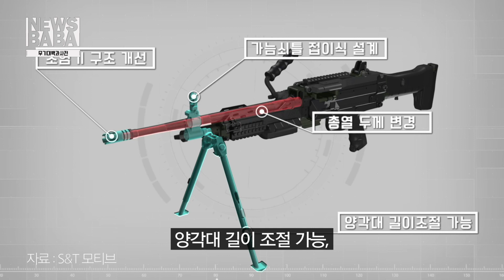분대화기 뉴페 K-15 경기관총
지금껏 분대화력의 원천은 두말할 것 없이 K-3 기관총이었는데요. 우리 군에선 빠르게 변화하는 미래 전장을 대비해 K-3를 한층 업그레이드한 K-15를 개발했습니다.

얼마나 업그레이드 됐는지 살펴볼까요?
사격 중 기능장애 발생확률 낮춰 신뢰성을 높였답니다.
800발 연속 발사 테스트 화면을 보시면~...

그리고 개인별 신체조건에 따라 길이를 조절할 수 있는 개머리 조절 가능! 그것도 5단이나~

그리고 소염기 구조 개선, 가늠쇠틀 접이식 설계, 총열두께 변경, 양각대 길이 조절 가능, 운반손잡이 각도조절, 레일 장치대 적용 등등!!
한 층이 아닌 초고층으로 업그레이된 경기관총 K-15입니다.

이제 2020년부터 본격적으로 양산된다는데!! 분대당 몇정씩
보급될까요? K-3는 한정이었는데...